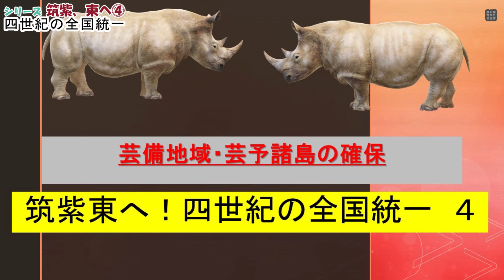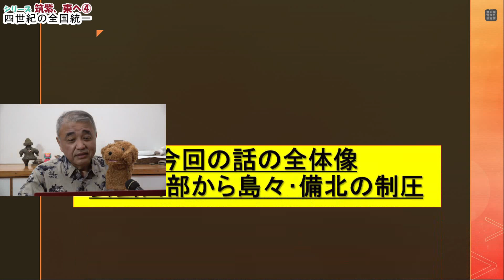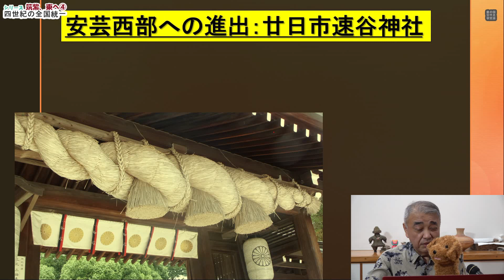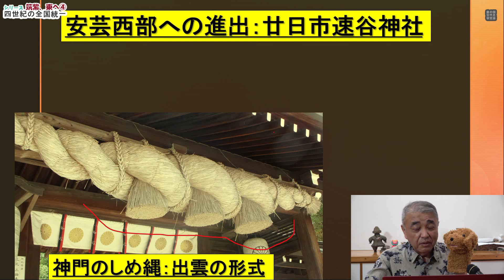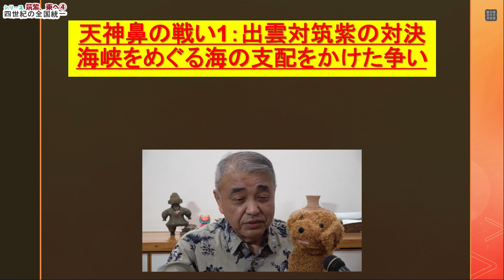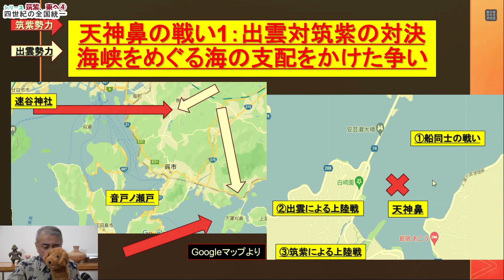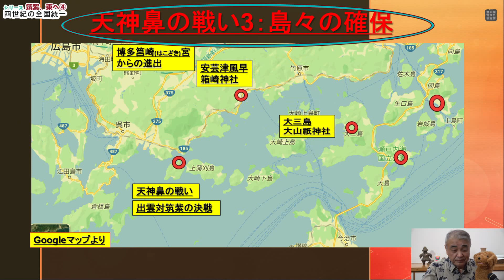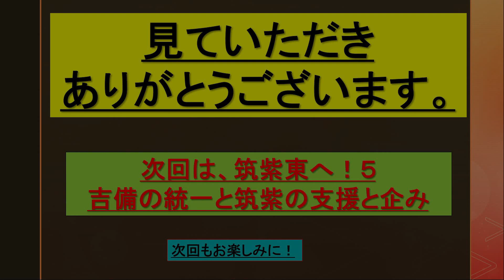講演番号0079 スマホ音声修正版 筑紫東へ！4 四世紀の全国統一芸備地域・芸予諸島の制圧 講師：鶴田後聞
「小童」と書いて、なんと読むのだろう。現地を初めて訪れたとき、どうしても分からなかった。すぐに読み方は分かったが、覚えるまでにはしばらく時間がかかった。｢小童｣と書いて「ひち」とは、なかなか読めない。当然のことであろう。そして、その次にはなぜそう読むのだろうという疑問が湧いてきた。資料を見ると、様々な説明がなされていた。どれももっともな連想であるように思った。しかし、私は全く同意できなかった。ここで起こったであろう事実が何も反映されていなかったからだ。或いは、知らないふりをしているように思えてならなかったからだ。ここ甲奴では、筑紫東へ！の戦いの中で、出雲勢が激しく抵抗したことが想定できる。筑紫の進撃を食い止め、出雲本国を守るという大きな定めがあったからである。「ひち」という須佐之男の本拠を示す地名を受け継ぐこの地の人々には不退転の決意があったことであろう。
神社や祭事に残る痕跡をもとに事実に迫ろうと試みた。どれほど真実に迫ることができたか疑問な点はある。これまで誰も踏み込もうとしなかった領域に進んでしまったことには不安もある。しかし、既成の概念に安住せず、真実を求めようとする私自身の行動には誇りすら感じている。どうかご覧いただき、何が起きたのかということを考えていただける一助となれば幸いである。